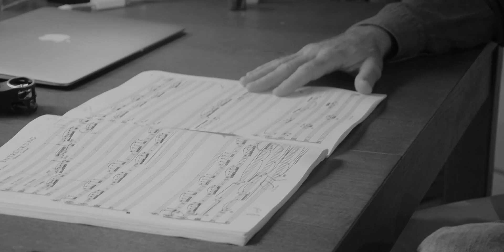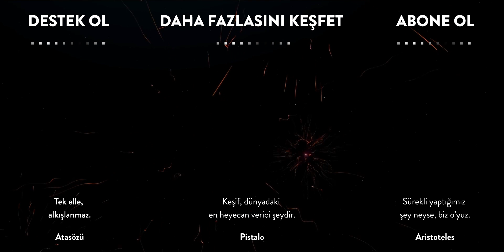Ailenizin Hayatınıza Etkisi | Cem Mansur x Flaps Club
Köklü bir aileden geliyor olmanızın hayatınıza ne gibi etkileri oldu?